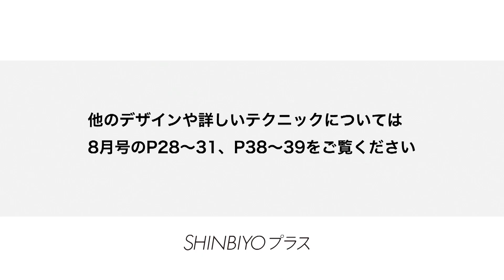【新美容】齋藤正太（syn)のウルフベースを活かすメンズのアイロンテク／『syn』齋藤正太／SHINBIYO 2021年8月号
4つのトレンドに注目！
メンズのデザインバリエーション
韓国風ウルフ